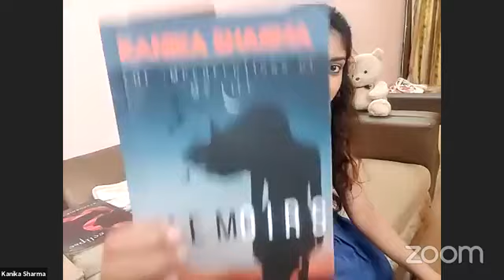Interview by A Story Club